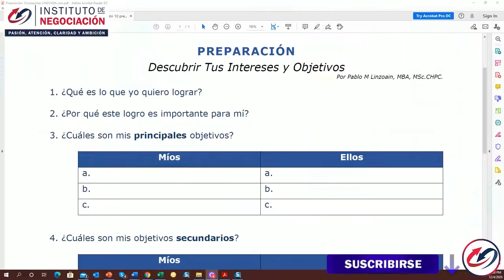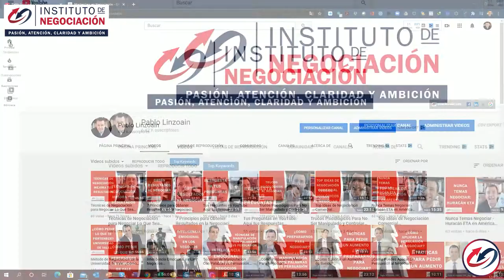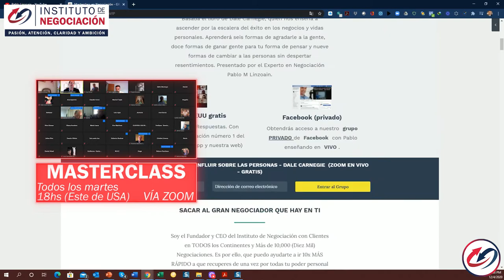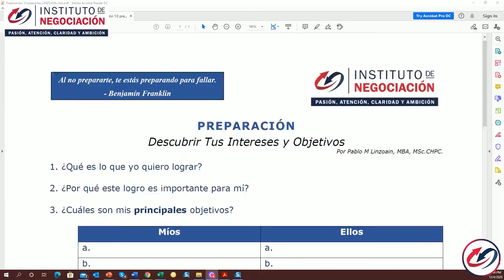Pilares De Las Habilidades Sociales Al Negociar - Cómo Ganar Amigos E Influir Sobre Las Personas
👉🏻 El destacado experto internacional en negociación, Pablo M. Linzoain, muestra Pilares De Las Habilidades Sociales Al Negociar - Cómo Ganar Amigos E Influir Sobre Las Personas

Pilares de las Habilidades Sociales:

Atrapar a los otros con lo que ellos quieren
Elogios
Evitar discutir
Comenzar en forma amigable
No faltar el respeto
Admitir errores y no ataques

Obtene tu copia de mi libro